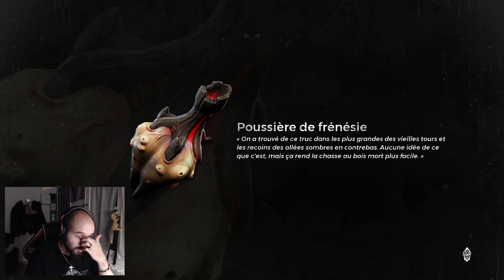[Remnant from the Ashes] MaJ Nerf & Buff!!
Pour cette vidéo, le patch note de la mise à jour de Remnant from the Ashes!!